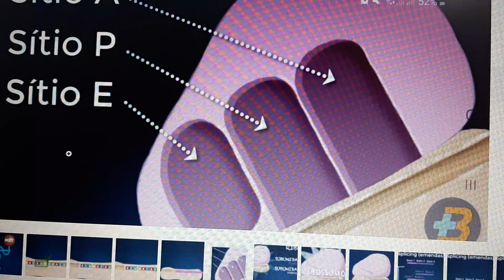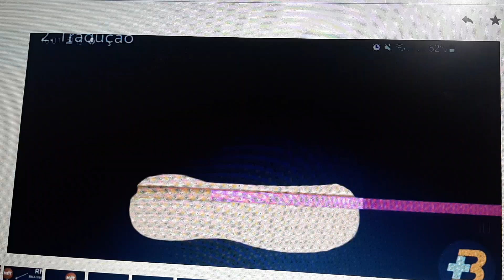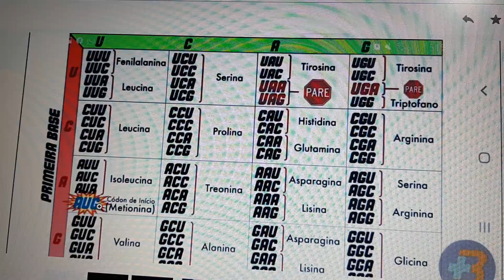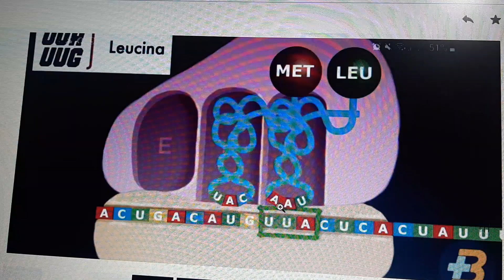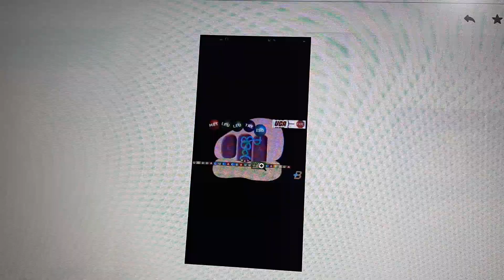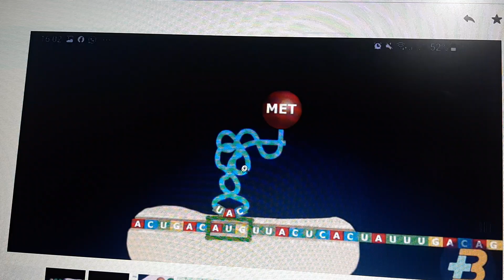Processo de transcrição e tradução.. Parte 2 Prof Vanessa Cardoso Fernandes - FAIT